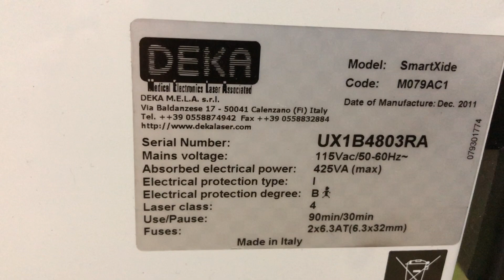2011 Deka Smartxide SN:UX1B4803RA